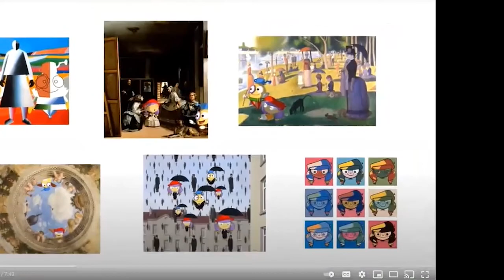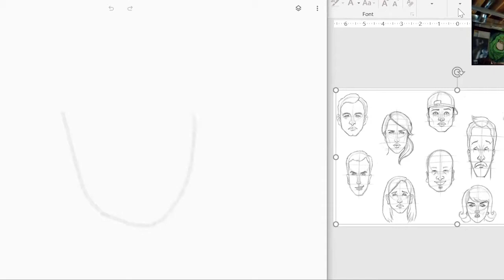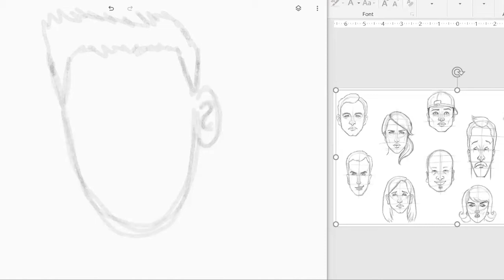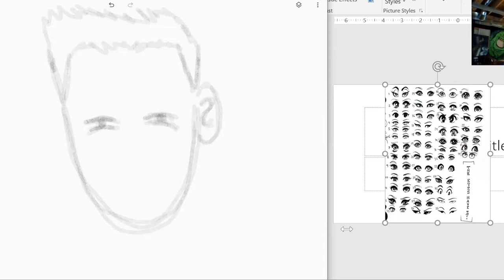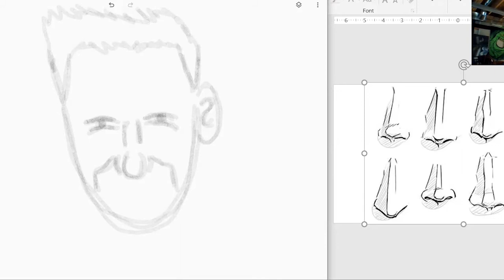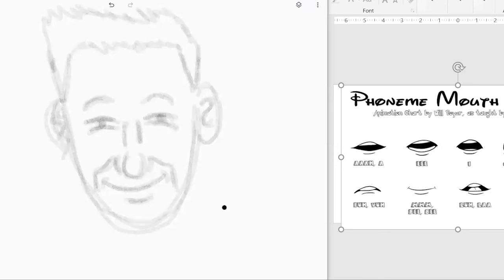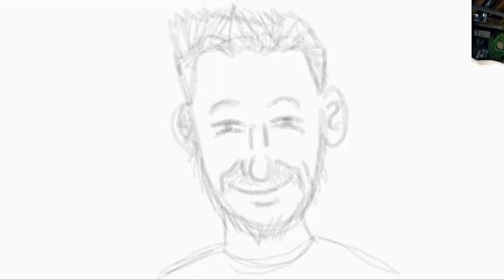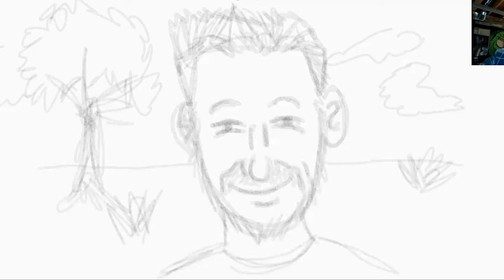facial expression portrait